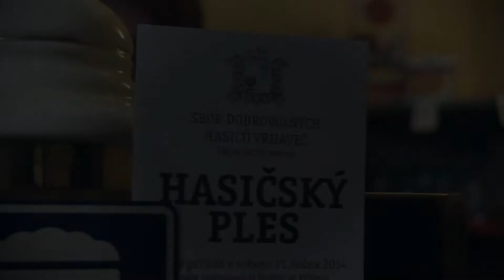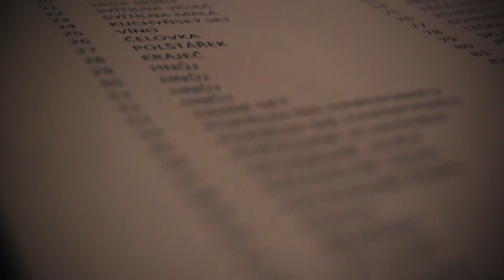hasičský plesk Vrhaveč 2014